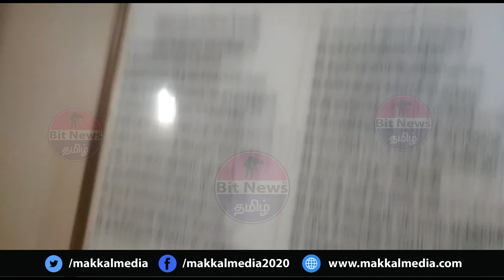Tamils ​​of the Nagai District Sirkazhi who went on the Kashi pilgrimage With no way to dine Strande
இலவச திருமண பதிவு